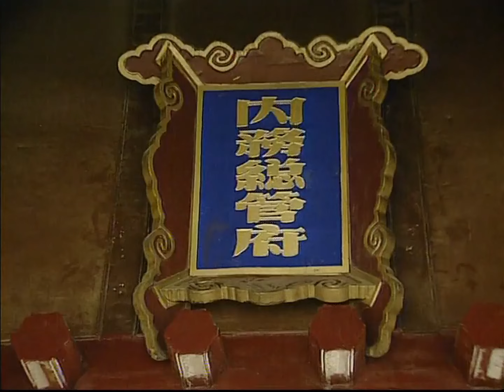【MOVIE 華語經典】皇帝撞見小太監偷東西，還未責罰小太監竟突然咬舌自盡！皇帝察覺蹊蹺，一查就扯出內部竊盜集團，全部砍頭！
❤️皇帝撞見小太監偷東西，還未責罰小太監竟突然咬舌自盡！皇帝察覺蹊蹺，一查就扯出內部竊盜集團，全部砍頭！
The emperor caught a young eunuch stealing something, but before he could punish him, the eunuch suddenly bit his tongue and committed suicide! The emperor noticed something fishy and found out that they were a gang of thieves. They all had their heads cut off!